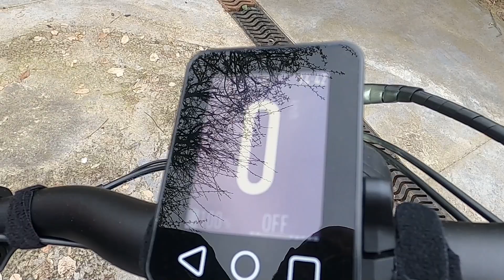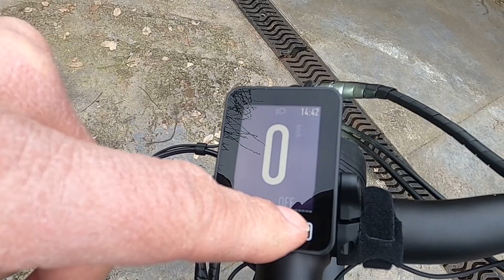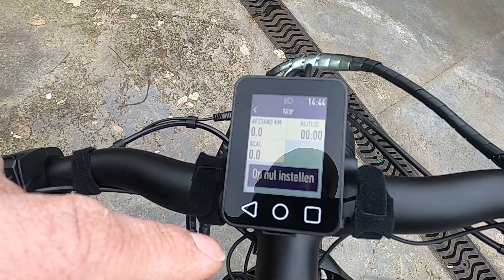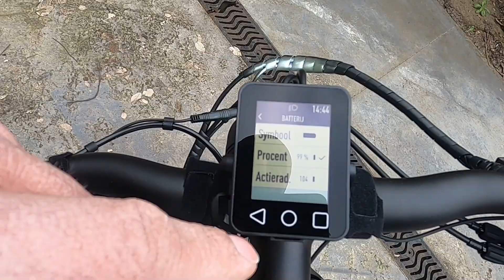MTB CYCLETECH Code ingebruikname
Ingebruikname van de mtbcycletech code. De ideale woon/werk fiets, achterwielmotor in combinatie met gates riem en Pinion gearbox.